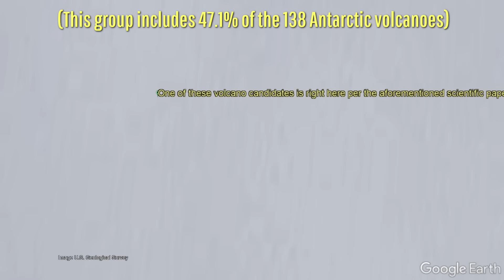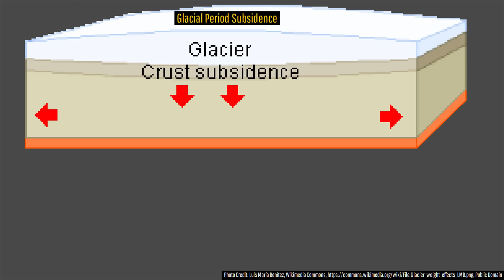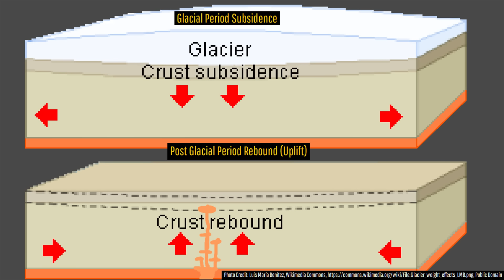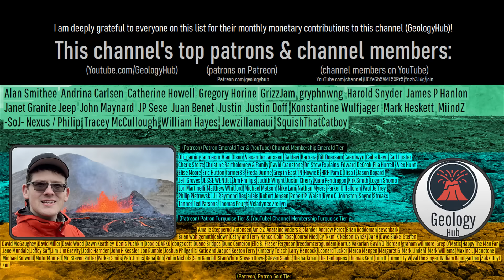100+ Volcanoes All Soon Erupting in Antarctica? Here’s the Truth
In the not-so-distant future, the continent of Antarctica could see many volcanoes simultaneously erupting as the thickness of glaciers and ice continues to decrease. However, there is a lot of misinformation surrounding this topic. As a result, today's video will detail what is actually expected and why this is likely to occur through the opinion and analysis of a geologist. This video is specifically made to somewhat debunk the notion being spread that 100+ volcanoes in Antarctica will all erupt at the same time or near the same time in the future.

Thumbnail Photo Credit: A. Eschenbacher, Used with Permission

Sources/Citations:
[1] Lucas LC, Albright JA, Gregg PM and Zhan Y (2022) The Impact of Ice Caps on the Mechanical Stability of Magmatic Systems: Implications for Forecasting on Human Timescales. Front. Earth Sci.
[2] Conway CE, Pure LR and Ishizuka O (2023) An assessment of potential causal links between deglaciation and eruption rates at arc volcanoes. Front. Earth Sci.
[3] Pagli, C., and F. Sigmundsson (2008), Will present day glacier retreat increase volcanic activity? Stress induced by recent glacier retreat and its effect on magmatism at the Vatnajökull ice cap, Iceland, Geophys. Res. Lett., 35, L09304, doi:10.1029/2008GL033510.
[4] L Slater, M Jull, D McKenzie, K Gronvöld, Deglaciation effects on mantle melting under Iceland: results from the northern volcanic zone, Earth and Planetary Science Letters, Volume 164, Issues 1–2, 1998, Pages 151-164, ISSN 0012-821X,
[5] Vries, Maximillian & Bingham, Robert G & Hein, Andrew. (2017). A new volcanic province: An inventory of subglacial volcanoes in West Antarctica. Geological Society, London, Special Publications. 461.
[6] NASA
[7] Lucas LC, Albright JA, Gregg PM and Zhan Y (2022) The Impact of Ice Caps on the Mechanical Stability of Magmatic Systems: Implications for Forecasting on Human Timescales. Front. Earth Sci.

0:00 138 Antarctic Volcanoes
0:35 3 Volcano Candidate Types
2:31 Increased Eruptions
4:34 The Future